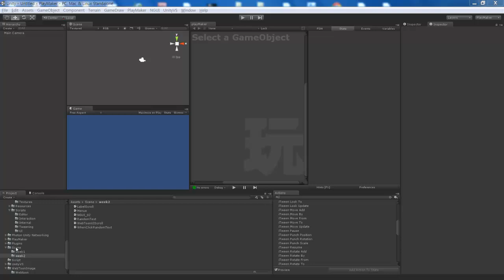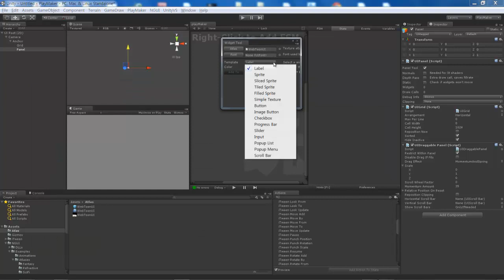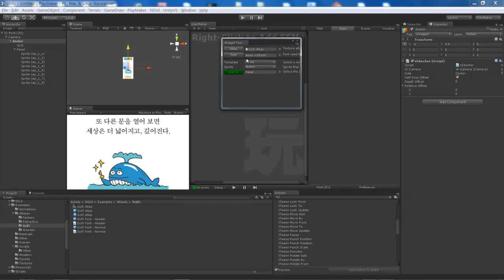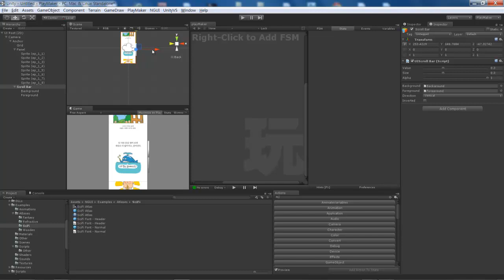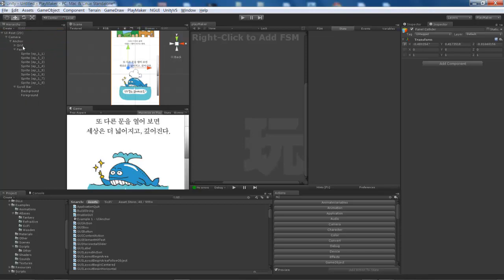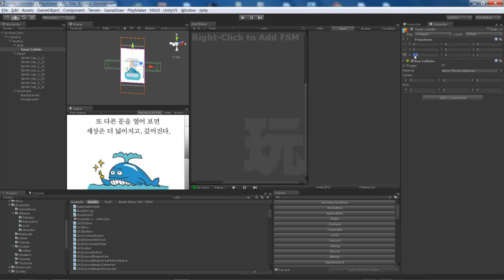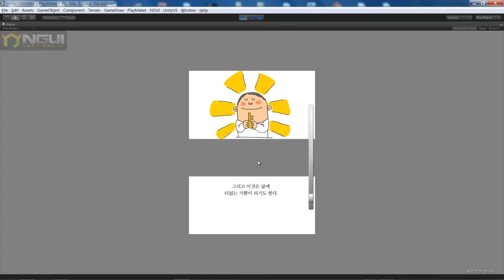Unity3D NGUI PlayMaker WebToonUI